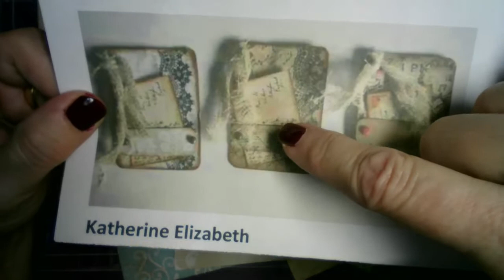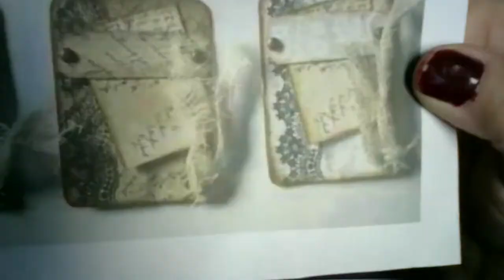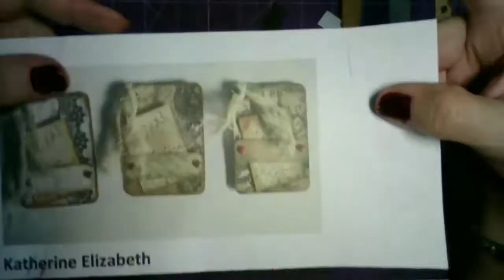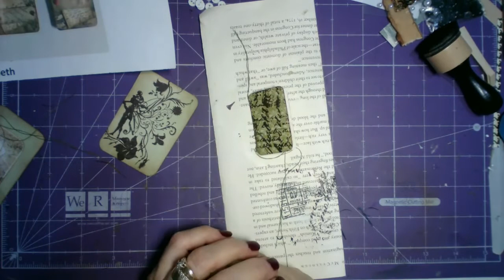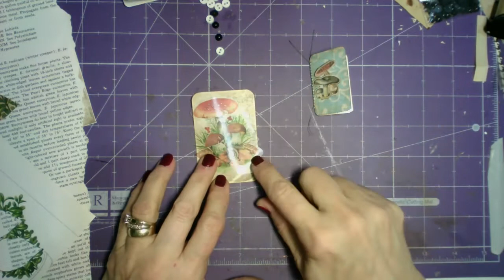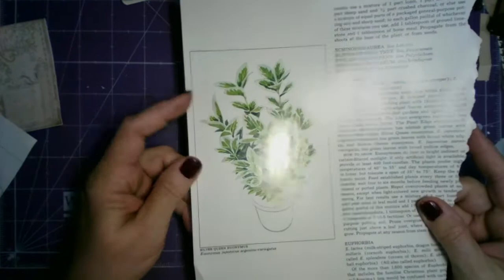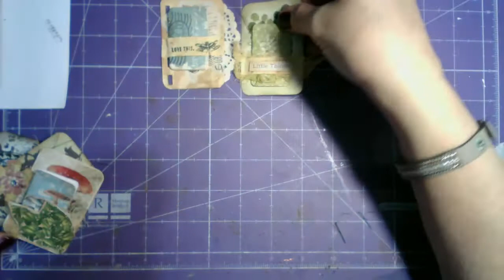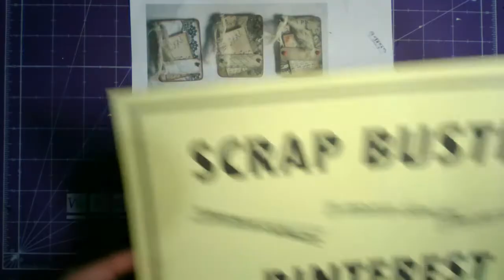Scrap Busting Pinterest Inspired pockets or tucks /week 4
Using my scraps to re-create some of my favorite Pinterest pins !!!  This will be an 8 week series for me and always a possibility of it becoming a regular thing.